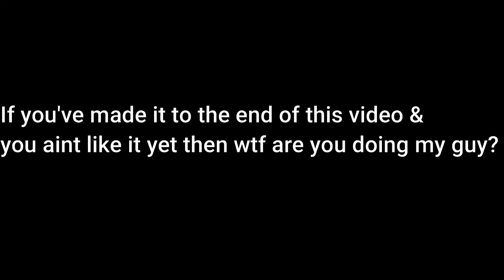I Found The MOST OP Ranged Build In Shinobi Striker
Naruto to boruto shinobi striker best ranged build gameplay using borushiki dlc & madara dlc

🔴 My mic
🔴 My Monitor
🔴 My Gaming PC
🔴 My PS5
🔴 My Capture Card